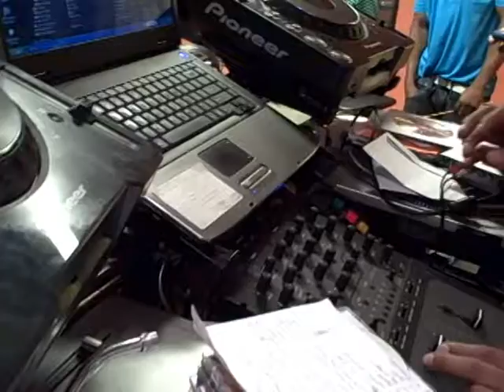DI Documentaries | DJ Nu Promo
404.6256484 | follow @iSupportDI on Twitter  Distributed by Tubemogul.